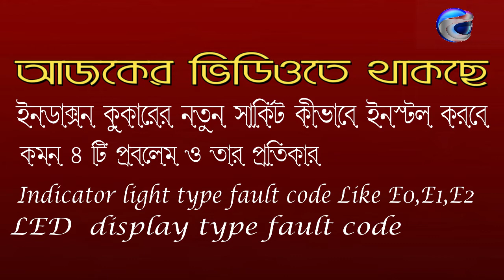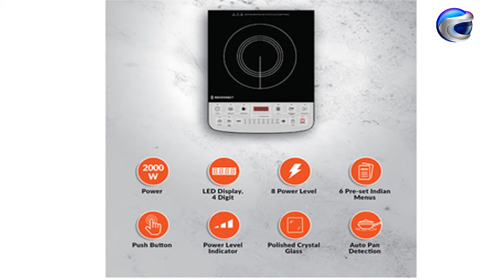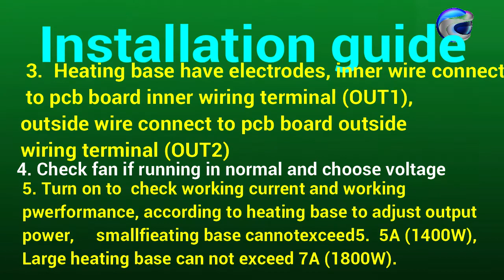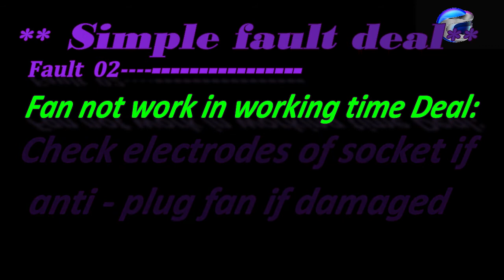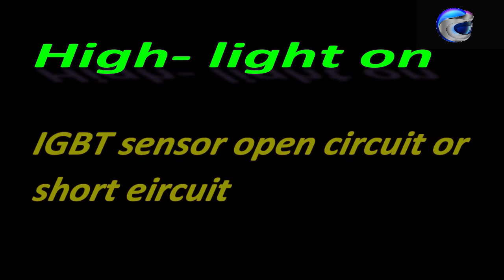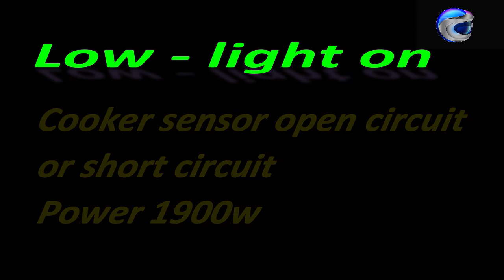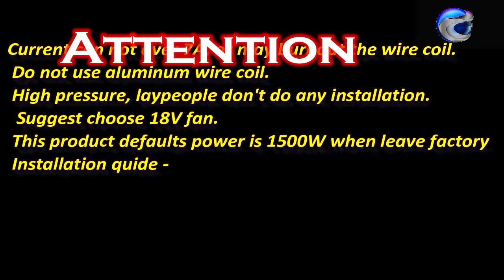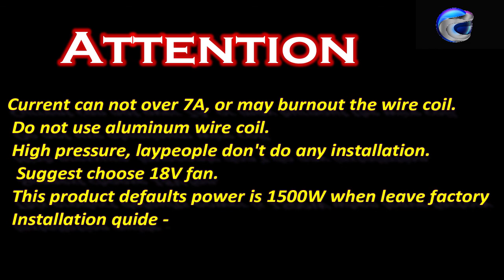INDUCTION COOKER COMMON PROBLEM and solution//ইনডাকশন কুকারের কমন প্রব্লেম ,ও সমাধান এক ভিডিওতে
ইনডাকশন কুকারের কমন প্রব্লেম ,ও সমাধান নিয়ে বিস্তারিত আলোচনা করেছি এই ভিডিওতে ,কোথাও যদি বুজতে অসুবিধা হয় তাহলে আমাকে কমেন্ট sesction কমেন্ট করতে পারো ,
চ্যানেল এর বাকি গুরুত্ত পূর্ণ ভিডিও দেখতে নিচের লিঙ্কে ক্লিক করো

 "If you get any help from the video, I understand that my work is worthwhile."
If there is any difficulty to understand it anywhere, you can tell me directly in the comment box, and if the video is good then surely like to share, and forget to subscribe, because I am always with you .
  You can comment on getting technical issues. I will try to make videos like this ;;;;;;;;;;;;;;;;;;;;

Please see my other videos below link :-//